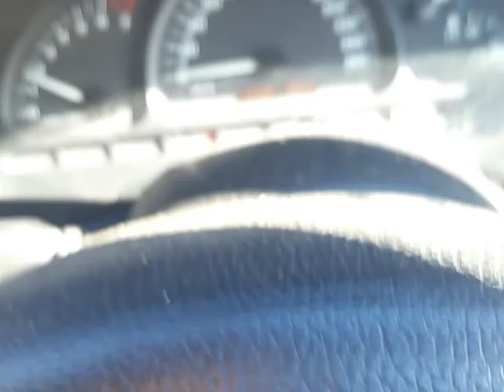16 February 2017